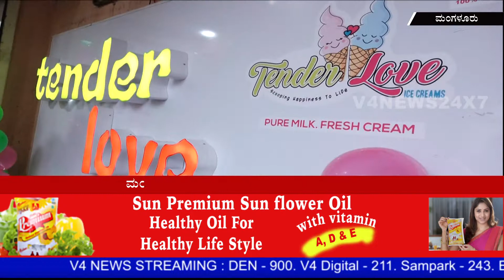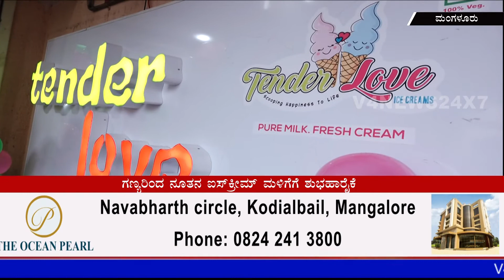GRAND OPENING CEREMONY OF "THE ICE CREAM BAR" AT BEJAI MANGALURU